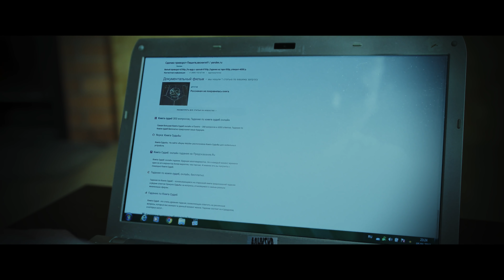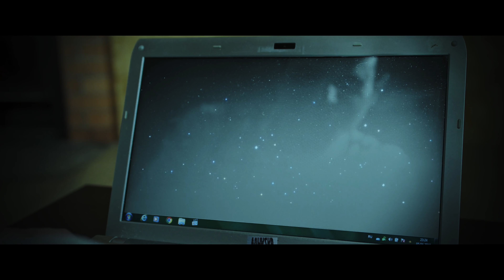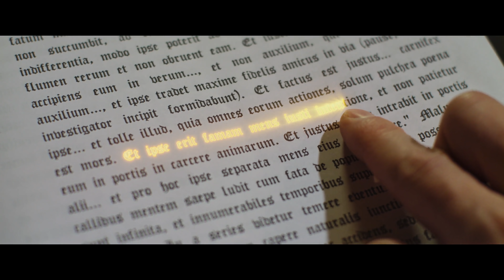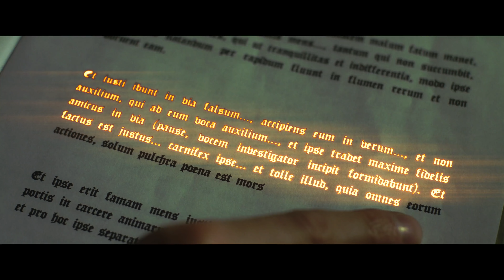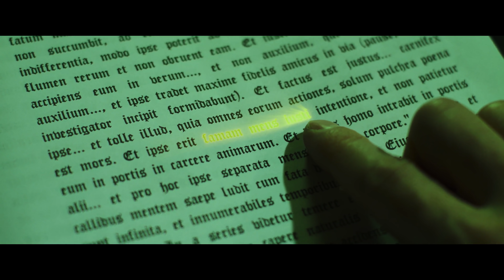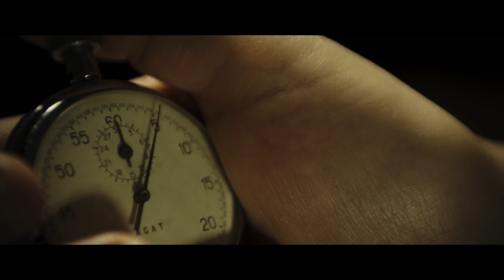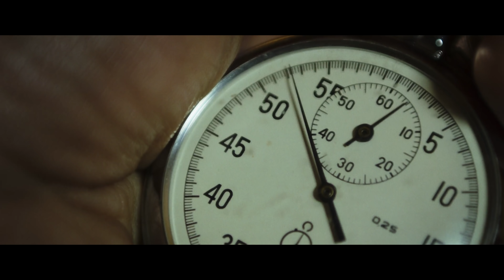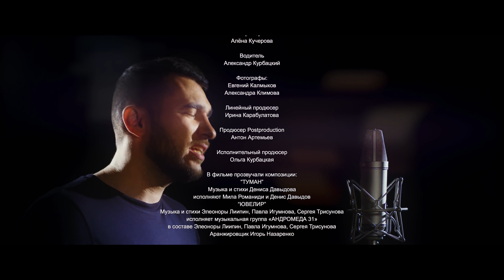Ушедшие в туман (2019) фильм. Драма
В городе Н происходят странные события. Люди массово впадают в состояние, похожее на кому. Врачи в недоумении. Расследовать происшествие поручено лучшему следователю города. Он, приверженец материалистической позиции, сталкивается с необъяснимыми и мистическими событиями, которые меняют не только его мировоззрение, но и жизнь…